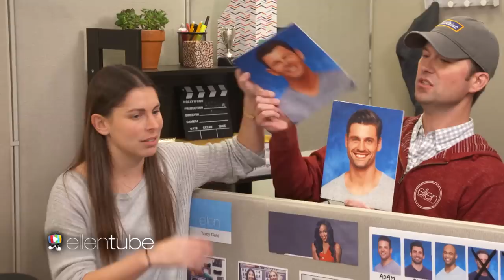Former Bachelorette Kaitlyn Bristowe Is in Our Cubicle!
Secrets are revealed as The Ellen Show producers chat with Kaitlyn Bristowe and play a hilarious game of Bachelor word association.

"The Bachelorette" airs Monday nights on ABC.